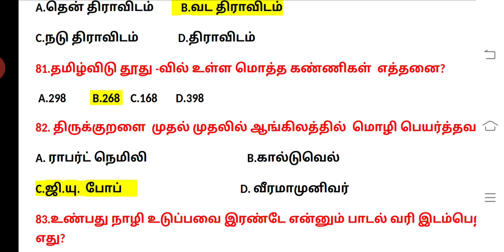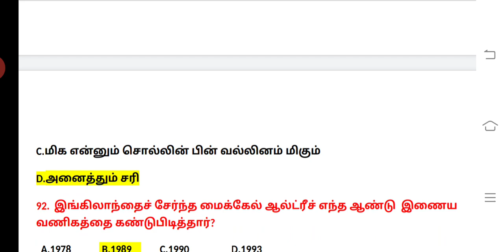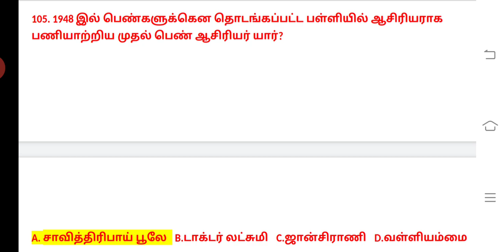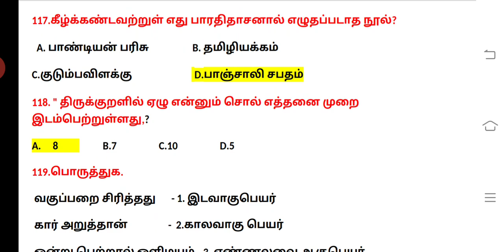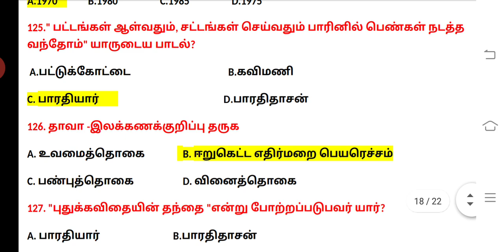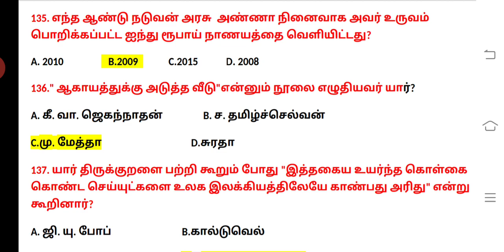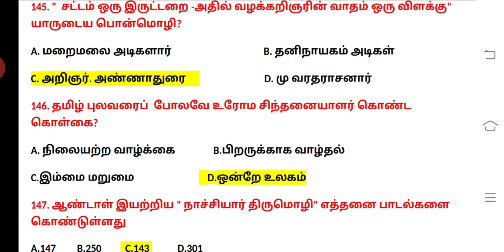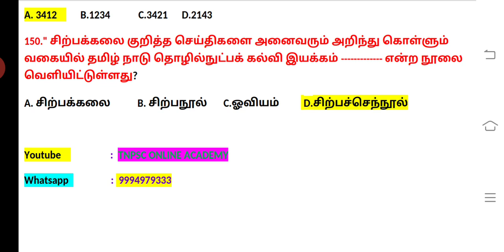TEST NO-4 (9th std பொதுத்தமிழ் முழுத்தேர்வு (FULL TEST )ANSWER KEY PART -2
9th std பொதுத்தமிழ் முழுத்தேர்வு (FULL TEST )ANSWER KEY PART -2

TEST No -4  :  9 th std full test Answerkey
 PART -1: